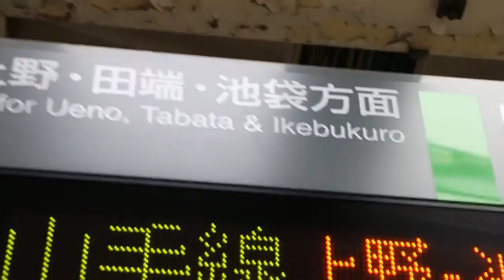Went to 2015 Anime Convention in Tokyo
Some before, present and after of when we went to the Anime Convention.